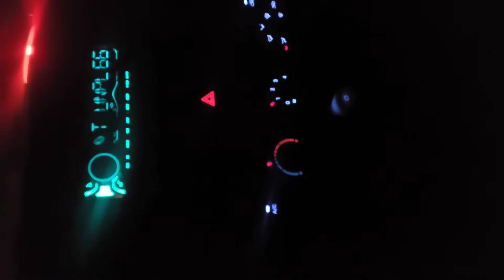JassiDadi Ki Moj❤️❤️🙌🙌🤟🤟😂 YouTubevlog #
રક્ષા બંધન પર સારંગ પૂર હનુમાન દાદા ને રાખડી બાંધવા લઈ ને જાવ છું જ્યાં થી મારો દીકરો મેહુલ દુનીયા છોડી ને ગયો ત્યાર થી 😔 હવે એ જ રક્ષા કરે એ જ ભાઈ એ જ બેન એજ બાપ એ જ માતા જાનકી ની જવાબદારી મારા વાલા દાદા હનુમાન દાદા ને સોંપી છે જય બજરંગ બલી 🙏🙏🤗